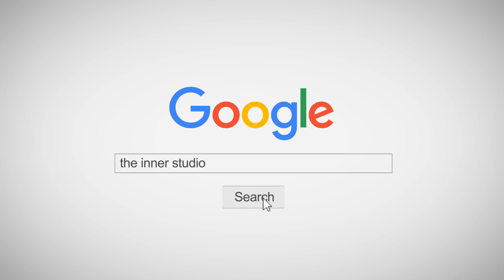คลาสเต้น PRIVATE CLASS | KILL THIS LOVE